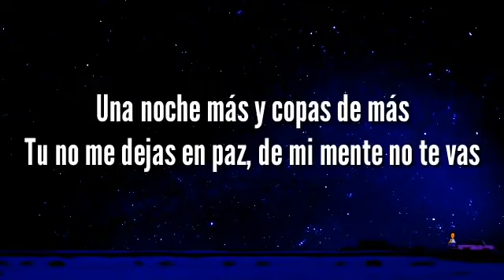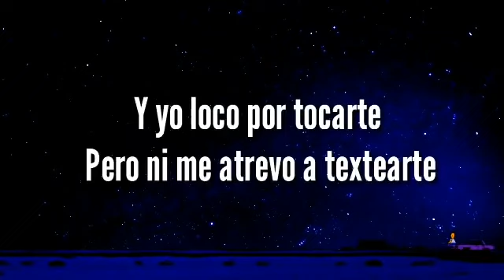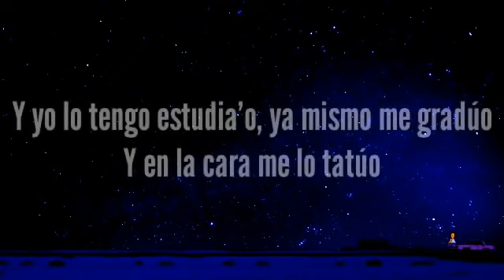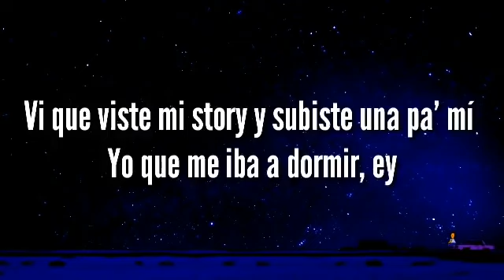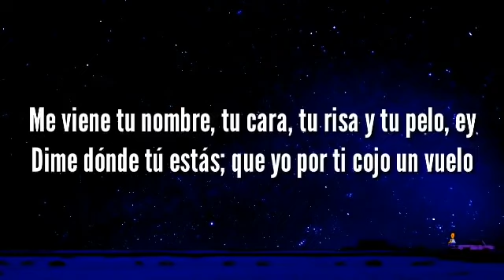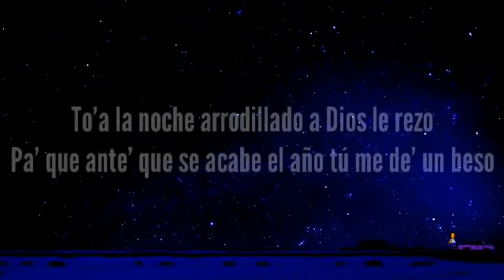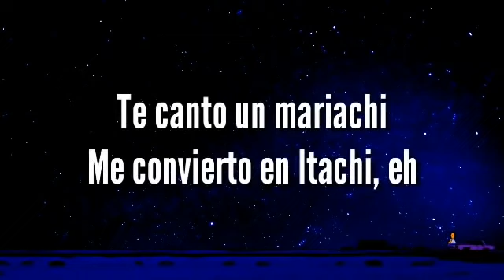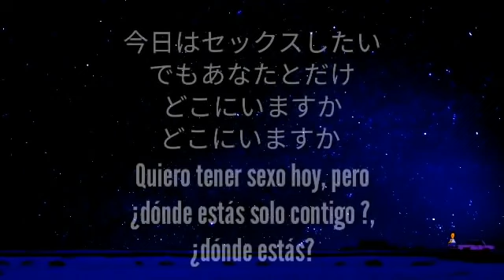Bad bunny- Yonaguni